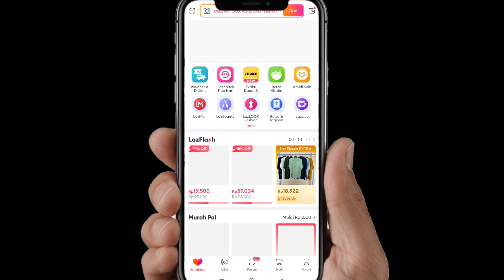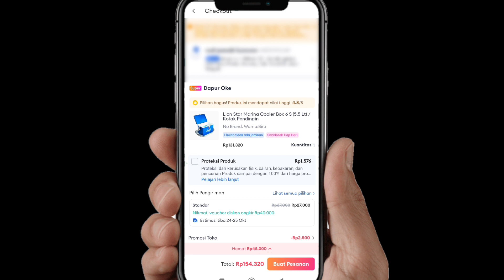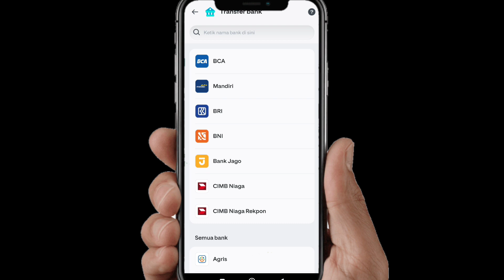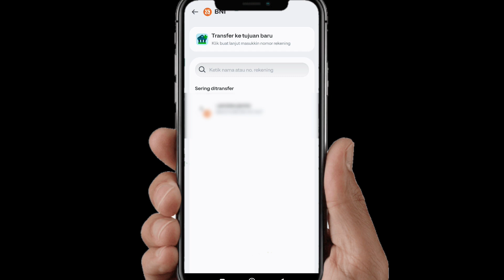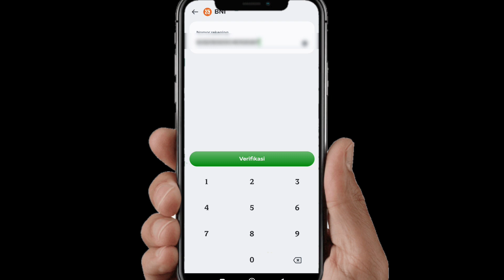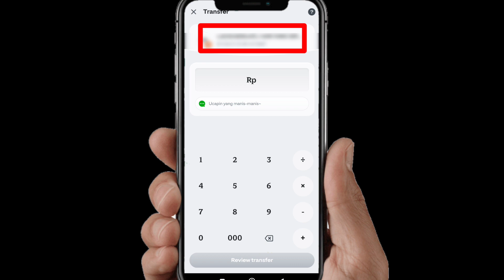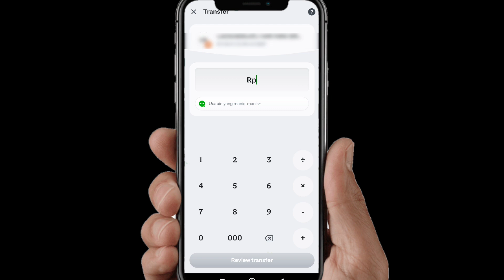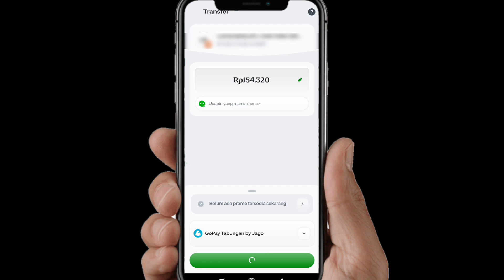Cara bayar di Lazada menggunakan Gopay,tanpa biaya tambahan.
Tutorial cara belanja di lazada bayarnya menggunakan gopay,tanpa biaya tambahan.